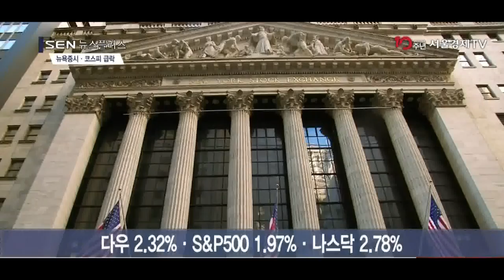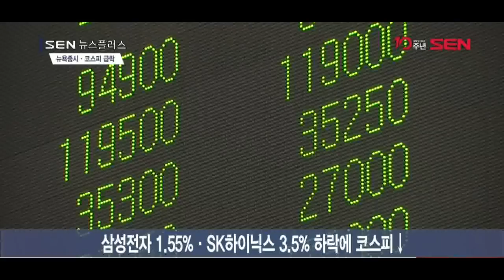[SEN TV] 오를 만하면 터지는 악재에 뉴욕·여의도 증시 몸살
[앵커]
미국 중간선거가 끝나고 이제 좀 안정이 되나 싶었던 뉴욕증시가 또 폭락했습니다. 애플의 실적에 대한 우려와 골드만삭스의 말레이시아 국부펀드 관련 스캔들이 주가를 끌어내렸는데요. 뉴욕증시 하락에 반등 기미를 보이던 코스피지수도 다시 꺾이고 말았습니다. 뉴욕증시와 코스피를 짓누르는 악재들에 대해 김성훈기자가 보도합니다.

[기자]
현지시간 12일 다우지수는 2.32%, S&P500 지수는 1.97% 떨어졌고 나스닥 지수도 2.78% 급락했습니다.
하락의 원인은 골드만삭스의 말레이시아 국부펀드 관련 스캔들과 애플 실적에 대한 우려입니다.
우선 골드만삭스의 경우 말레이시아의 국영투자기업인 1MDB의 비리 의혹과 관련해 전 골드만삭스 직원 2명이 기소되고, 로이드 블랭크파인 전 골드만삭스 CEO까지도 연루 의혹이 나오면서 주가가 무려 7.46% 폭락했습니다.
골드만삭스 급락의 영향으로 뱅크오브아메리카·씨티그룹·JP모건체이스 등 대형 금융주들이 2% 이상 떨어지면서 다우지수를 끌어내렸습니다.
나스닥은 애플의 실적 문제가 불거지면서 폭락했습니다.
아이폰의 3D 센서 부품업체인 ‘루멘텀홀딩스’가 2019회계연도 하반기 실적 전망치를 대폭 낮추면서 “대형 고객사가 납품을 줄이라고 요청했다”고 설명했는데, 여기서 언급된 대형 고객사가 애플이라는 추정이 나온 것입니다.
애플의 실적 우려는 국내 부품주에도 영향을 미쳤습니다.
LG이노텍은 5.48%나 떨어졌고 삼성전기는 2.6% 이상 떨어졌습니다.
코스피 대장주인 삼성전자도 1.55%, SK하이닉스의 경우 3.5% 가까이 떨어지면서 회복세를 보이던 코스피지수까지 주저앉았습니다.
전문가들은 증시가 단기에 반등하기는 어려울 것으로 전망합니다.
“미국의 기준금리 인상 기조와 유로화 가치 하락 등에 달러 강세가 이어지고 있기 때문에 미국 기업들의 수출에 영향을 미쳐 증시가 빠르게 회복하기는 어려울 것”이라는 분석입니다.